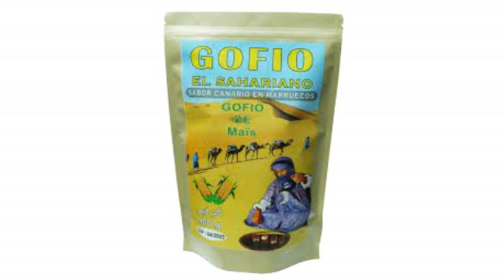اللحسة الفيلالية الاصلية لزيادة الوزن وتكبير المؤخرة والارداف غنية بالفيتامينات والبروتين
الكربوهيدرات + البروتين + الياف